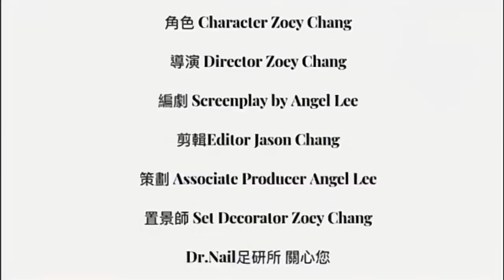指甲正確修剪及保養(兒童教學)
Dr-Nail足研所(問題甲國際股份有限公司)-由技術總監李安騏帶領醫護團隊及足­部保健師(指甲重建師)，創立全台第一家，問題指甲處理部門(捲甲/凍甲/嵌甲/灰指­甲/甲溝炎/矯正)指甲重建護理，(手足保養/SPA護理/凝膠指甲­/指甲彩繪)，(雞眼/拇指外翻/足底筋膜炎)，並催生出「TFEA中華民國手足保健教育協會」與德國同步在台深根手足保健/指甲重建教育之技術~
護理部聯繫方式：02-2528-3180